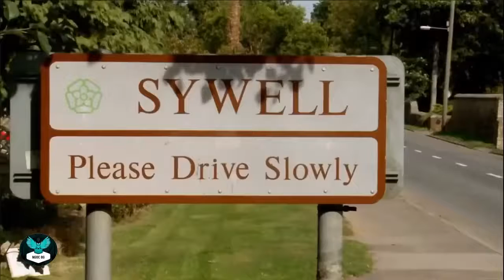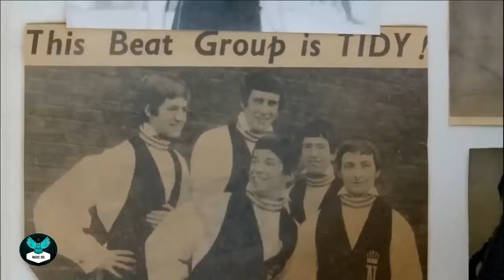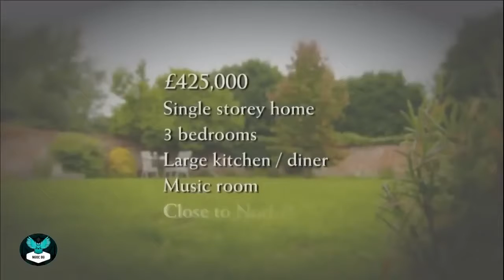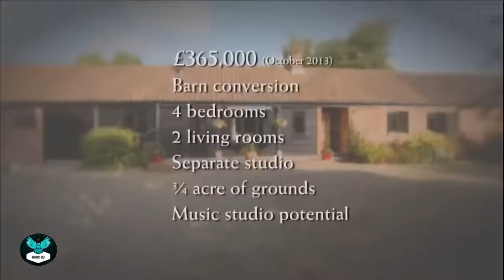🔴 ETTC 2022 | Escape to the Country 🤩 Season 2022 NEW Norfolk 21 🏠 Full Episodes 2022